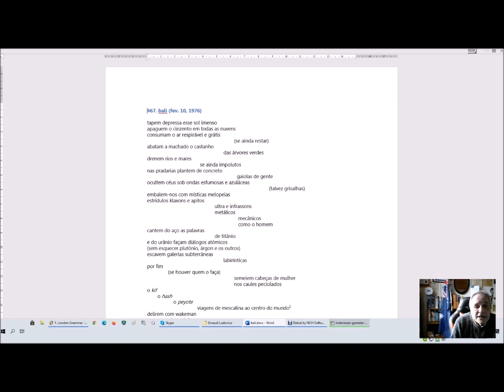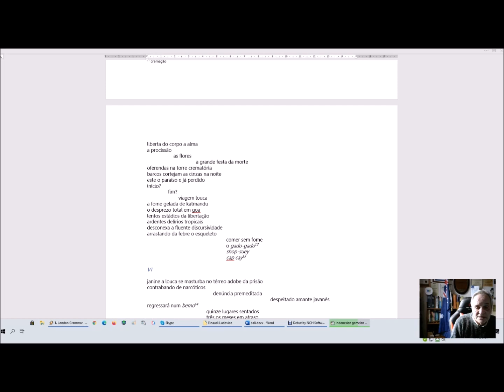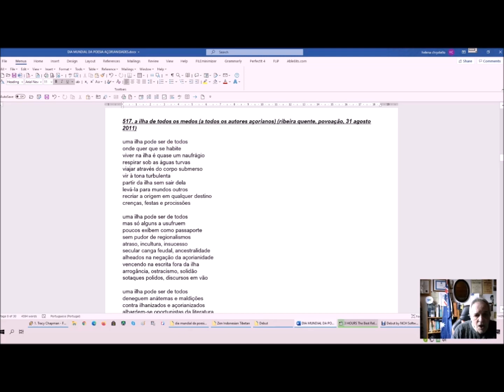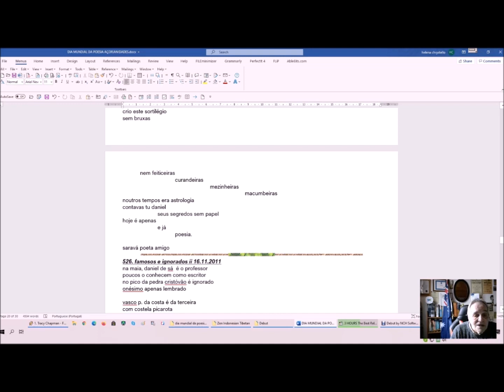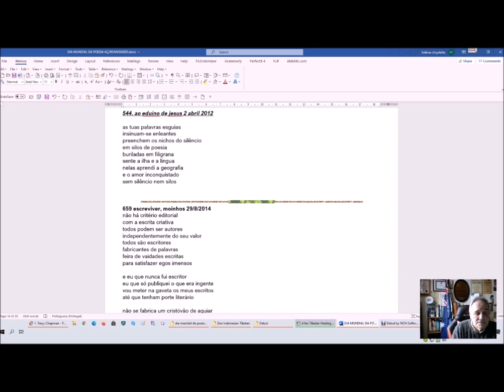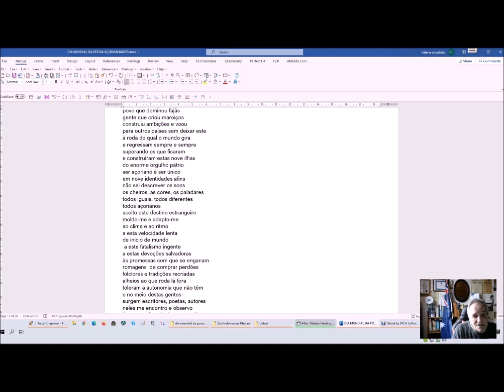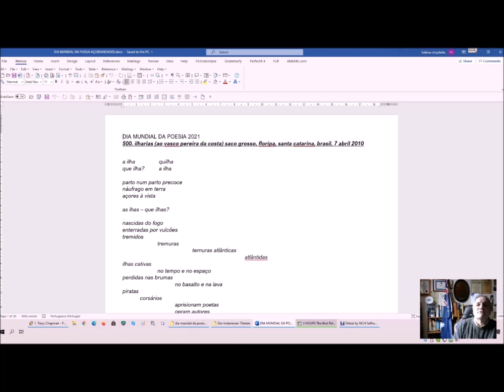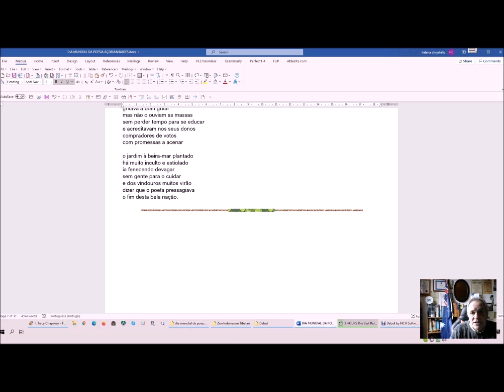dia mundial poesia 2021 aicl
a poesia de chrys chrystello vice-presidente do MPDM Oceania em 2021 no dia mundial da poesia